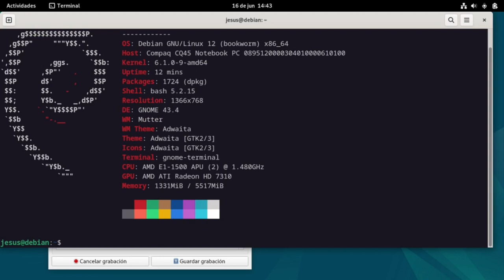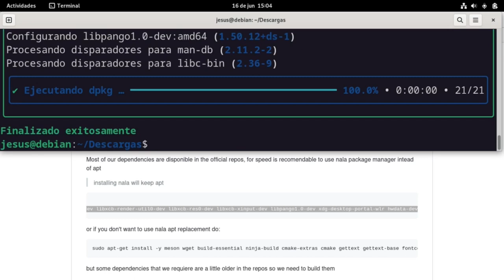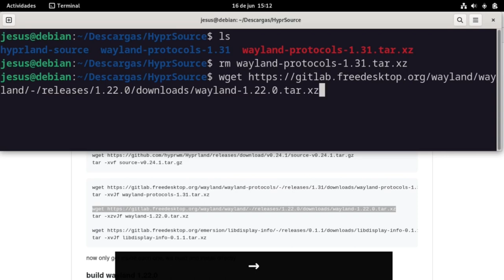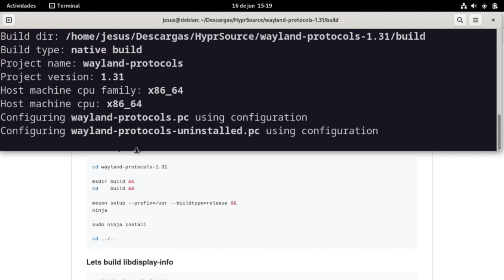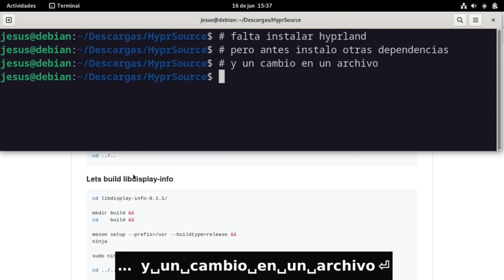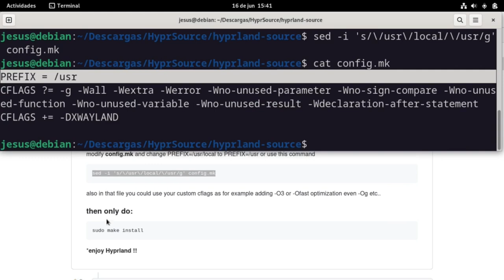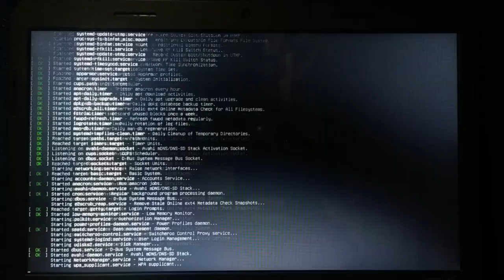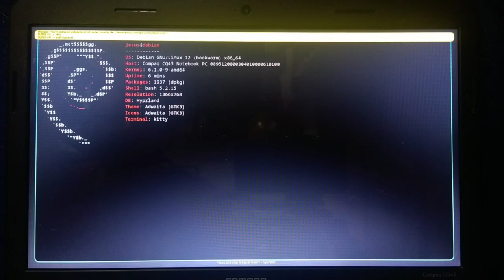Hyprland en Linux Debian 12 Bookworm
Hyprland es un servidor gráfico de ventanas (compositor) dinámico de ventanas en mosaico para Wayland, que ofrece animaciones fluidas, ventanas en mosaico dinámico y esquinas redondeadas, utiliza la biblioteca wlroots.  (De Wikipedia)

ADVERTENCIA:  Instalo las últimas versiones de Wayland y Wayland-protocols que ni siquiera están en los repos de Debian Sid al momento de hacer esta prueba.  Estoy creando un "Franken Debian".

Instalado en un Portatil Compaq CQ45 - Debian GNU/Linux 12 - Bookworm 64 Bits con Escritorio GNOME.  Tenía activado los repositorios main contrib no-free non-free-firmware y los repos proposed-updates.  Todo apuntando a bookworm.

En su página oficial dice que Hyprland necesita varias dependencias con las últimas versiones de los paquetes así que se pueden presentar problemas graves si se sigue este procedimiento :-)

De la wiki de Hyprland:
"... Arch, NixOS and openSUSE Tumbleweed are very supported. For any other distro (not based on Arch/Nix) you might have varying amounts of success. However, since Hyprland is extremely bleeding-edge, distros like Pop!_OS, Ubuntu, etc. might have major issues running Hyprland."

Adicional, lo instalé en máquina virtual pero no funciona.  Sigo probando;  tal vez sea porque mi equipo es muy limitado para virtualizarlo o me falta configurar bien la Aceleración 3D :-(

NOTAS ADICIONALES:
Empiezo con un sistema con GNOME y GDM.  GDM es compatible con Hyprland.
En el minuto 02:35 hay 2 opciones, un script o seguir las instrucciones.  Al intentar el script da error por eso estoy siguiendo los comandos uno por uno.

Minuto 05:50  no encontré hwdata-dev, instalo hwdata.

Minuto 09:28 al comando de la página --- tar -xzvJf. le sobra la z

Minuto 11:20  voy dando los comandos uno por uno y no con el doble ampersand.

Minuto 15:20 debí instalar la versión libliftoff que descago e instalo en el minuto 24:50  y no la versión de los repos oficiales.  Aunque al final nunca la instalo, solamente doy los comandos con meson y ninja pero no instalo la version libliftoff 4 en el sistema.  Sigo buscando como hacerlo.

Minuto 19:40 se instala libwlroots-dev solo para que se instalen las dependencias, de lo contrario al instalar hyprland da error. Por eso veo la pestaña 1 y luego vuelvo a la pestaña 2 en 21:50.

Minuto 28:00 reinicio solo por la mala constumbre :-(

Minuto 28:35  funciona solo que falta instalar el emulador de terminal kitty; así que vuelvo a abrir GNOME para instalarlo.

Minuto 32:24   el ritual de neofetch con Hyprlad.